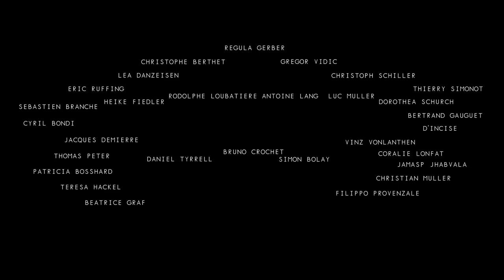Insub Meta Orchestra - archive#3 release trailer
The INSUB META ORCHESTRA presents here its third "Archive", recorded in the amazing acoustic of the Swiss Radio studio in Geneva during summer 2014. Four pieces, three relatively short and one very long, each of them placing the accent on a particular and reduced aspect, silences, uniformity, durations, unisson and contrast. This "Archive#3" sees also the return of the orchestra to structured pieces after a couple of years focused on improvisation. 29 musicians, with a large variety of instruments, winds, strings, electronics, percussions, an harmonium, and a good amount of uncategorized objects, build delicate textures, appearing and returning to silence, force the listening to extreme zones, with a radical position on durations and minimal variations.

On the recording, left to right,
Members not on the recording:
Andreas Glauser, Benoît Moreau, Brice Catherin, Christian Neff, Claude-Chantal Hess, Dragos Tara, Frédéric Minner, Gaudenz Badrutt, Gérald Zbinden, Gerald Perrera, Hans Koch, Ivan Verda, Louis Schild, Marie Schwab, Otto Von Rhino, Raphaël Ortis, Steve Buchanan, Wanda Obertova, Yann Leguay

Recorded on August 20th & 21st, 2014, Studio Ernest Ansermet (Swiss Radio), Geneva.

INSUB.records N°3 / January 2015 / Flac & Mp3 edition + printed edtion